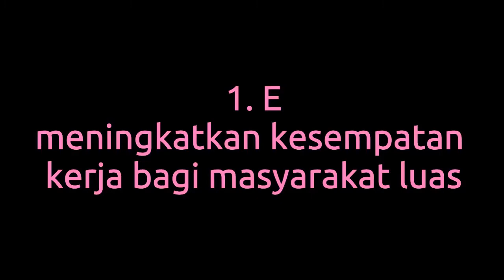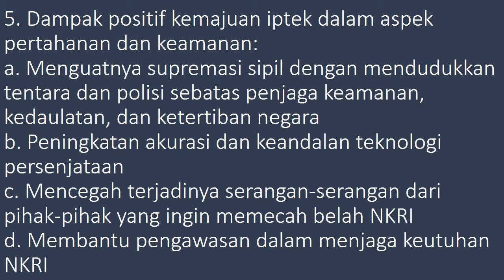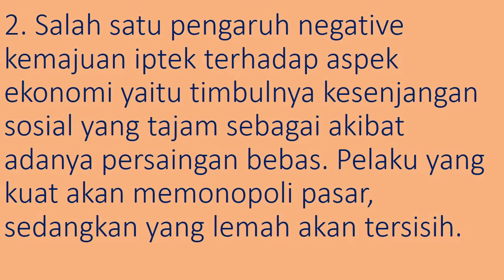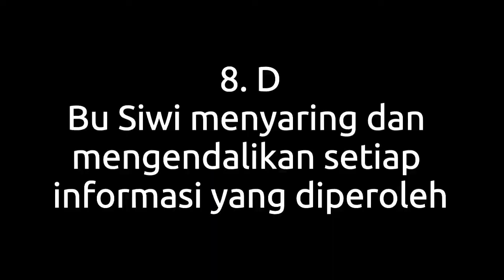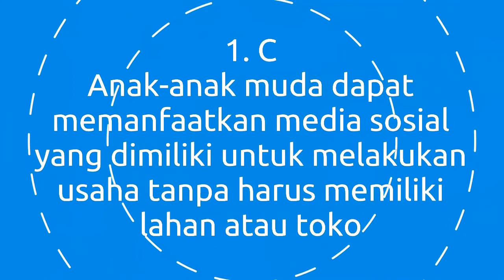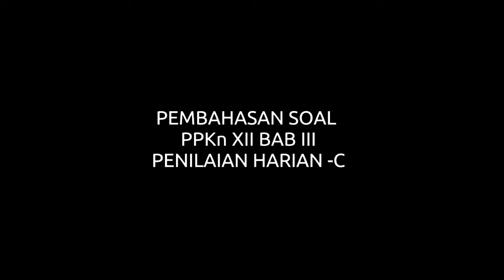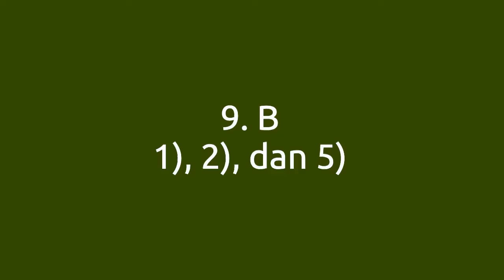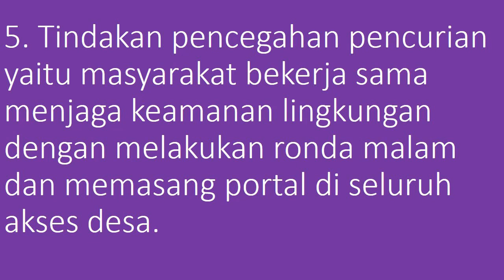KUNCI JAWABAN PPKn KELAS XII BAB III BUKU PR INTAN PARIWARA 2021/ 2022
Semangat pagi teman-teman. Kali ini saya akan berbagi video kunci jawaban PPKn kelas XII bab III Buku PR Intan Pariwara 2021/2022. Semoga bermanfaat.